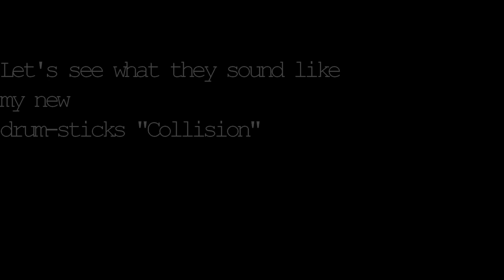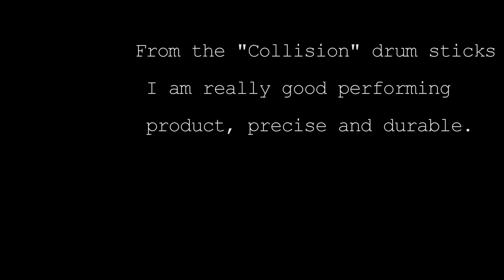I try my new drumsticks "Collision" 5A/5AR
In this video I'm going to test my new drum-sticks Collision and am amazed by their response on drums, immediate and decisive as well as of great power to every shot. Excellent drum-sticks !!!

Video recorded at Studio Foxi (CA)
Music of De'Stop(My band)
Thanks to Andrew Desogus(DRUMMER FRIEND)  for the support